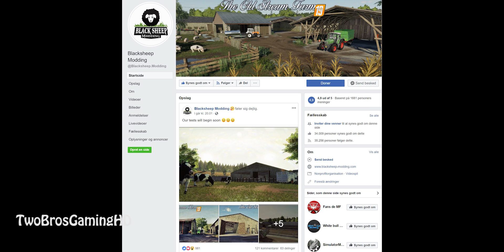NEW MAP COMING SOON in Farming Simulator 2019 | FROM BLACKSHEEP | SOON TEST | PS4 | Xbox One